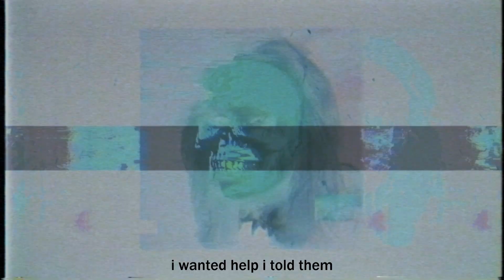dwrst - Roses [prod. Apxllo]